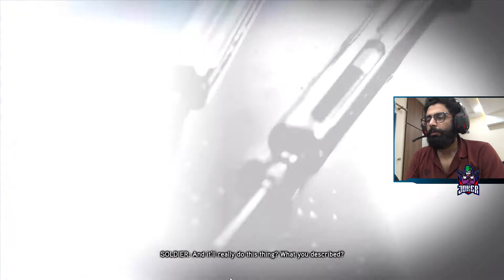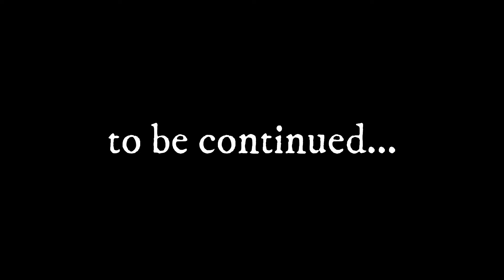DOCTORS are INFECTED too 😲😲 | PROTOTYPE 2 | PART 12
Hello, Gamers! 🙌🏼
Do You Like RAGE Games or You Like STORY BASED Games or You Have a Strong Heart and you want to see HORROR Games or you like to MULTIPLAYER Games or you are the one who love to watch Games on LIVE STREAM
Then
All type of Gameplays in One Place

And follow me there too

Want some Channel Arts and more Graphics Content
Do checkout these Graphics Designer Girls and Follow Them too